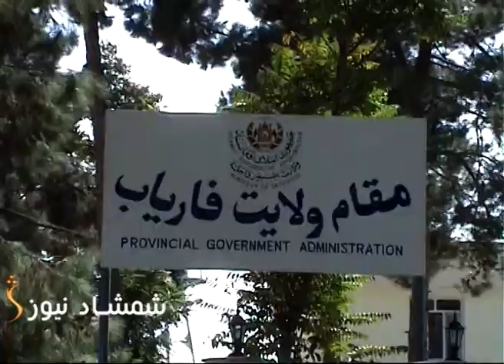مرکزي حکومت فاریاب کې د دوستم پلویانو ته له خپلې پرېکړې تېر شو او والي یې بیرته کابل ته را ستون کړ.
د دوستم ملیشو د فاریاب لپاره د نوي ټاکل شوي والي سره کلک مخالفت وکړ چې له لسو ورځو مقاومت وروسته ولسمشر غني له خپلې پریکړې په شاه شو.

د دوستم ویاند وايي، لاهم د دوی پلویانو خیمې نه دي ټولې کړې او د خپل مشر وروستۍ پریکړې ته په تمه دي.